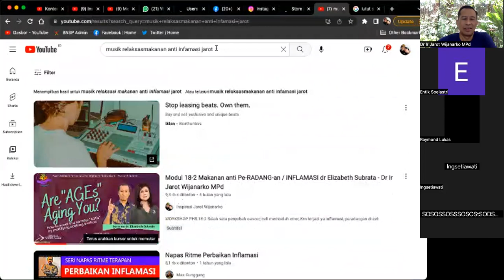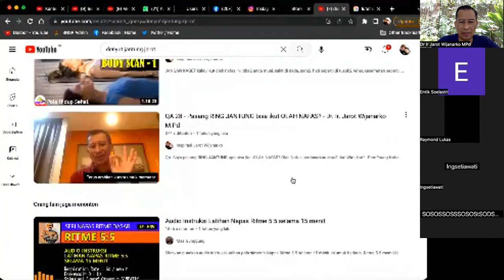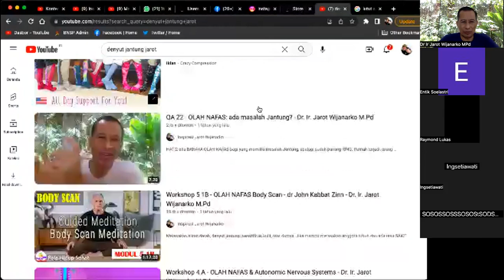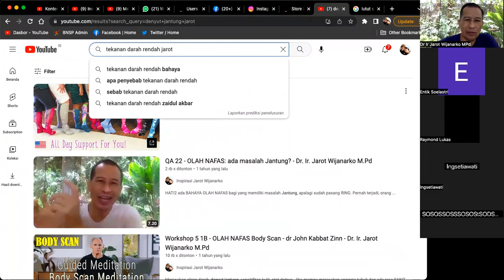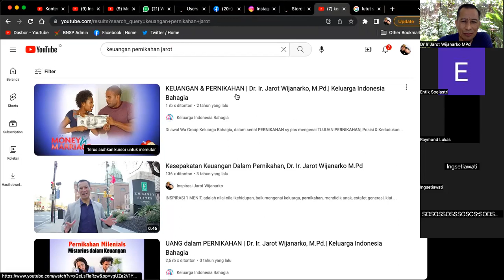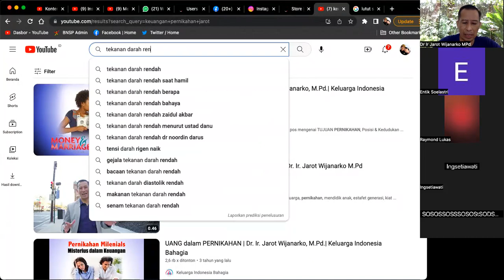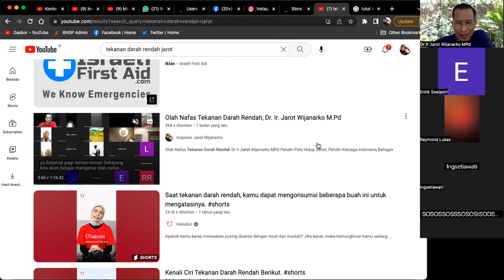OLAH NAFAS denyut JANTUNG Normalnya berapa? - Dr. Ir. Jarot Wijanarko M.Pd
OLAH NAFAS denyut JANTUNG Normalnya berapa?